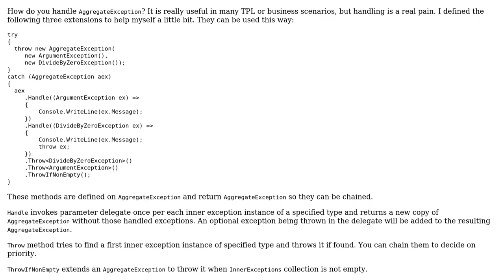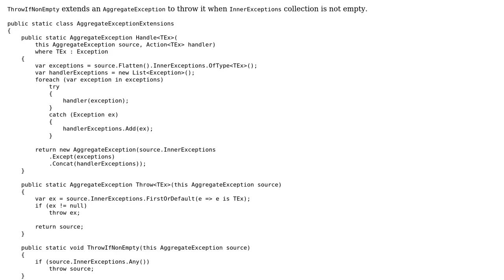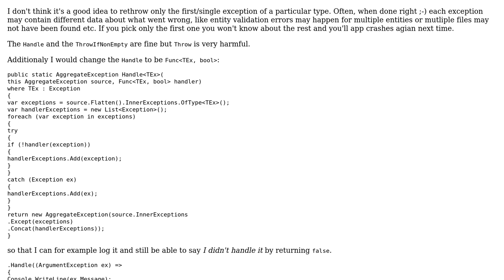Code Review: AggregateException handling